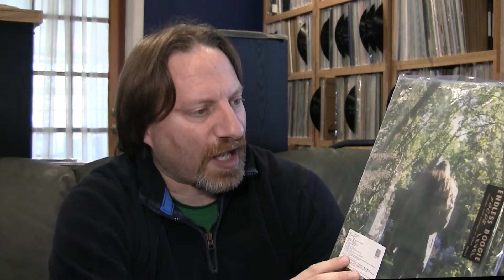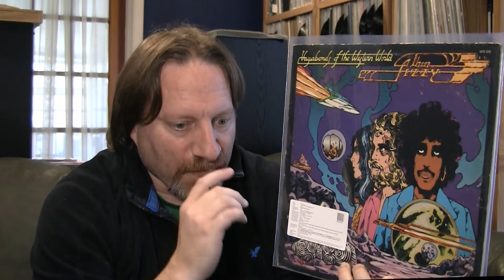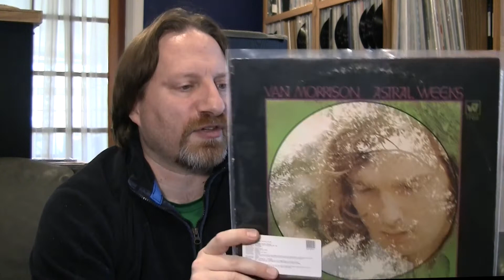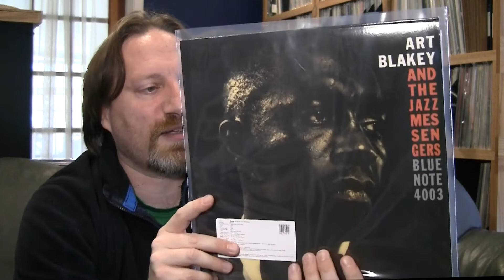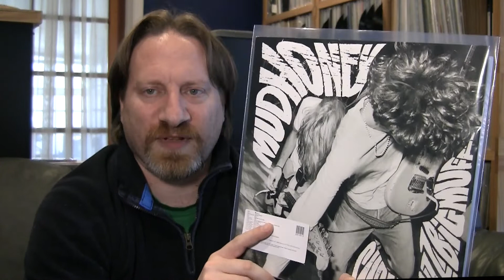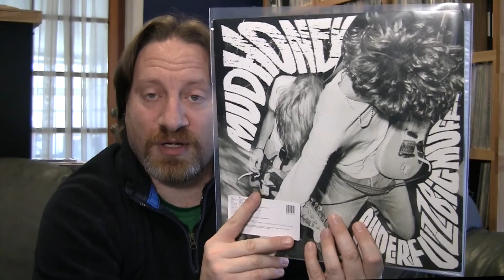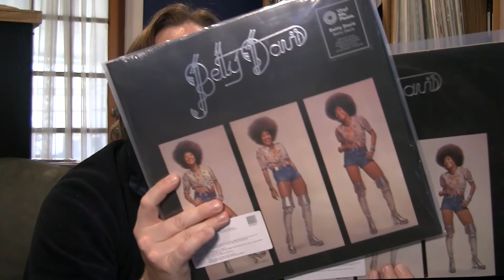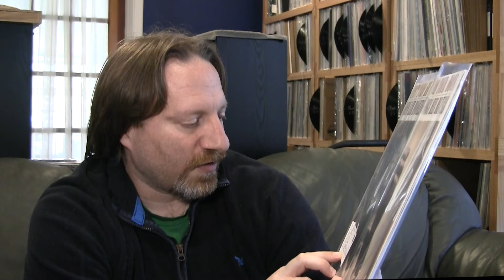H2Vinyl #049 - Broad Strokes Contest Listenings Part 02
Back again with the second installment of Andrew's Broad Strokes Contest winnings: 8 albums x 3 needle drops per album - 2 songs 'cause YouTube is clueless = An epic amount of great listening! Hope you enjoy!